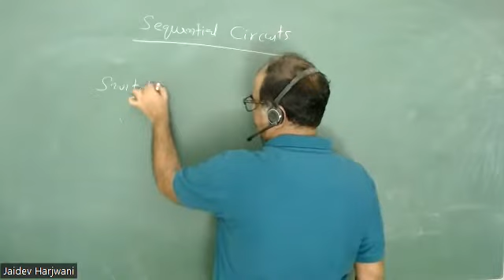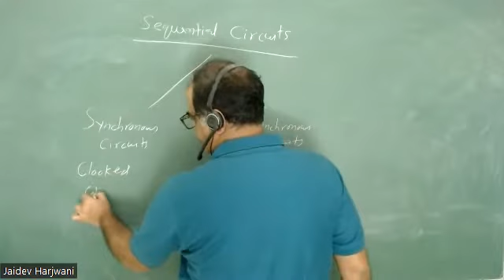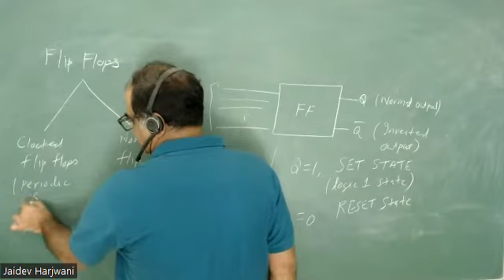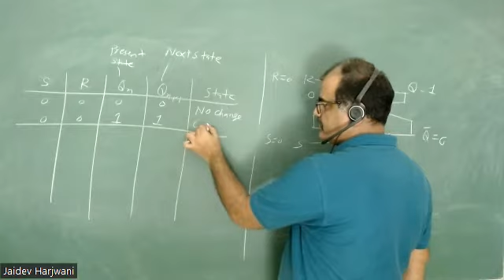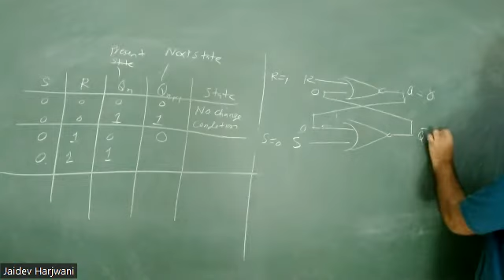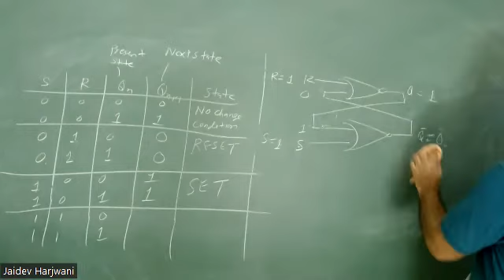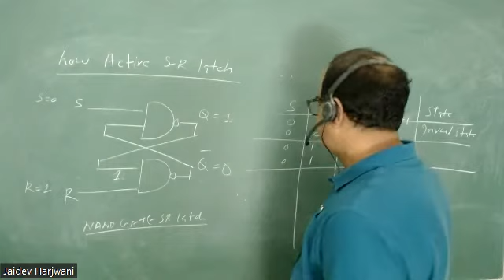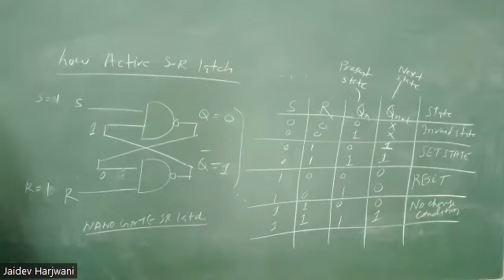DIGITAL ELECTRONICS: FLIP FLOPS LECTURE 13